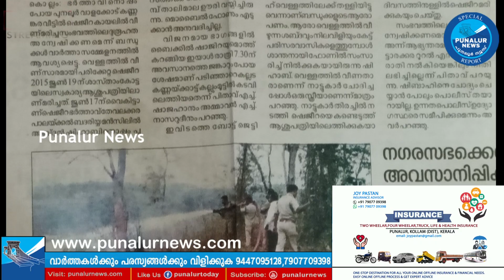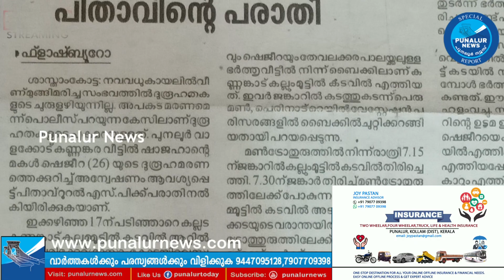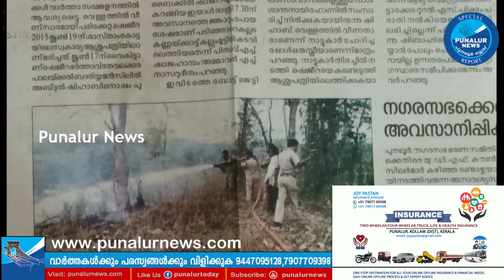വാളക്കോട് ഷജീറയുടെ ദൂരൂഹ മരണത്തിൽ ഭർത്താവ് അബ്ദുൽ ഷിഹാബിനെ ക്രൈം ബ്രാഞ്ച് അറസ്റ്റു ചെയ്തു.